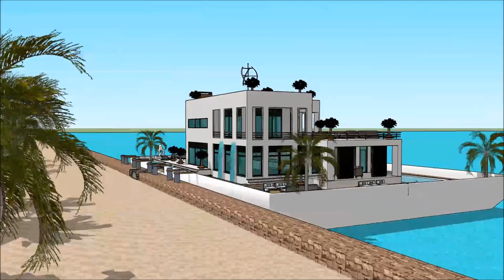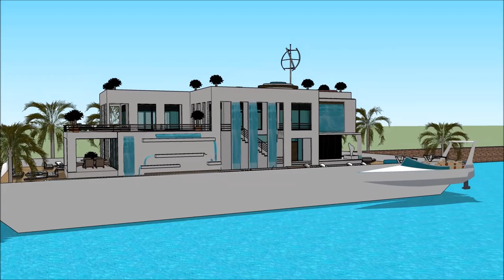lyxhus usa amerikanska lyxhus beverly hills malibu vid havet arkitekt intressanta hus bygga eget lyx